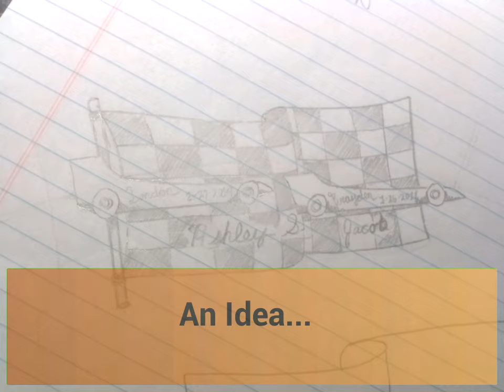Grandson Plaque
Small plaque, still honing my carving, the sketch in the beginning is about the only plans I'll draw, and will fall away pretty quickly as it goes. let it flow.